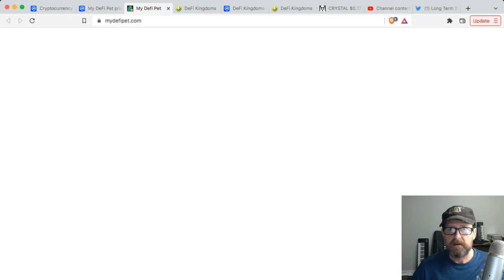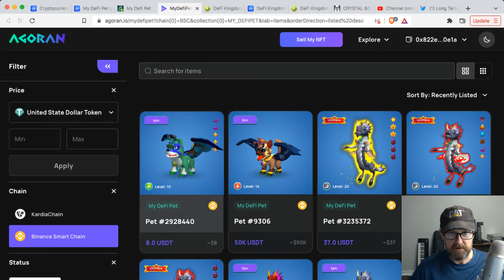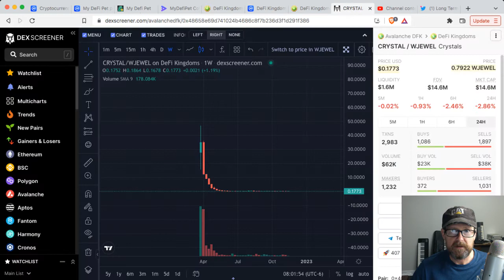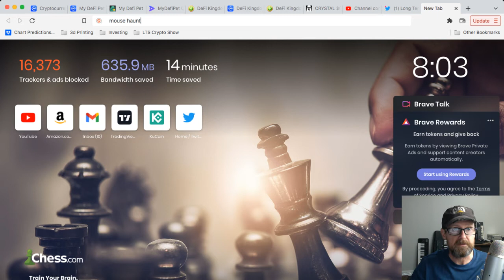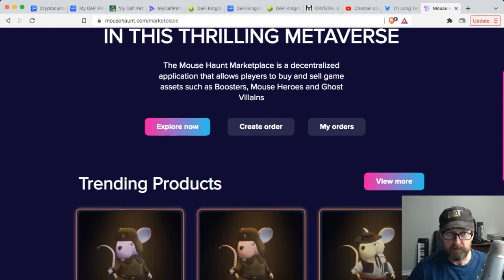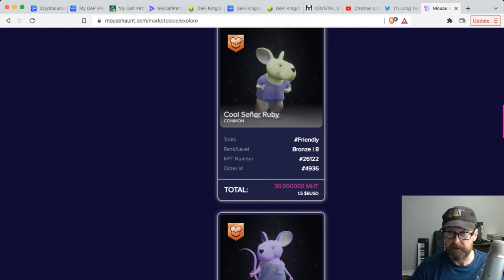Finally an opening to get into Crypto Gaming